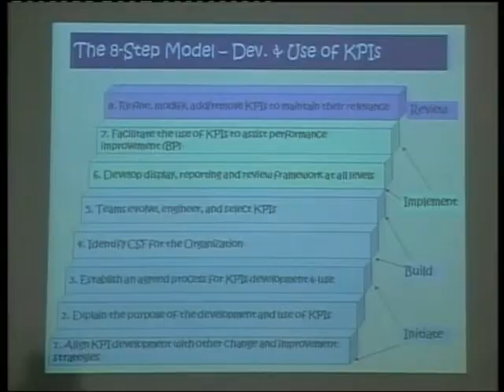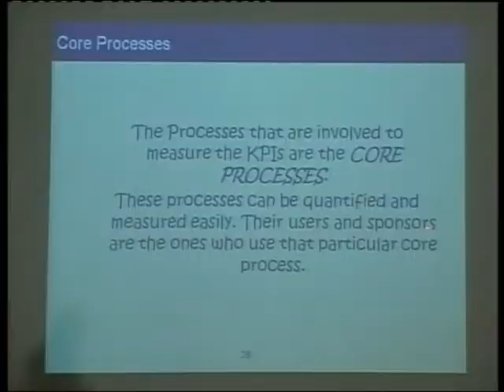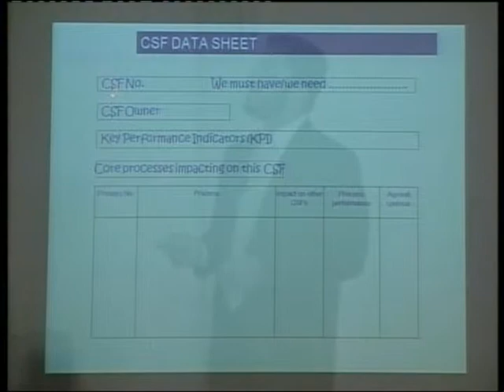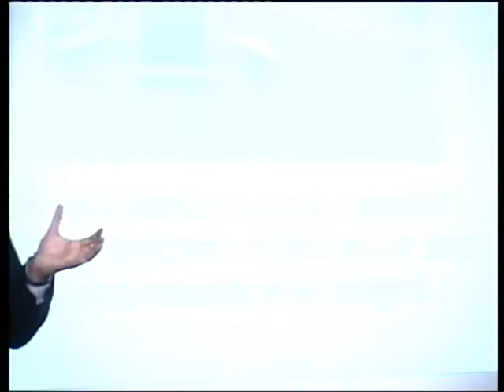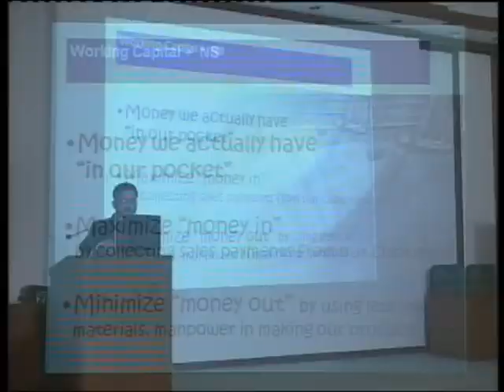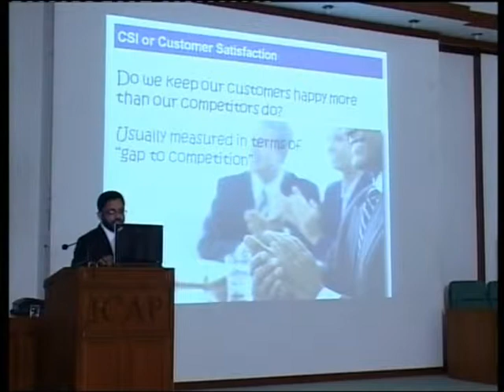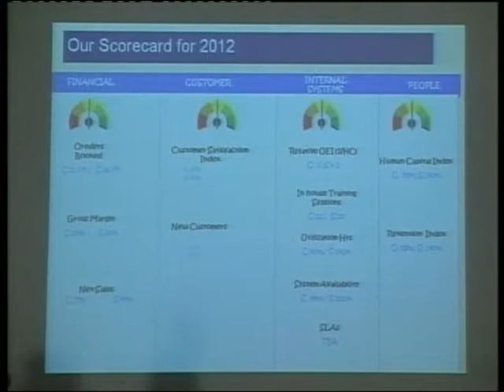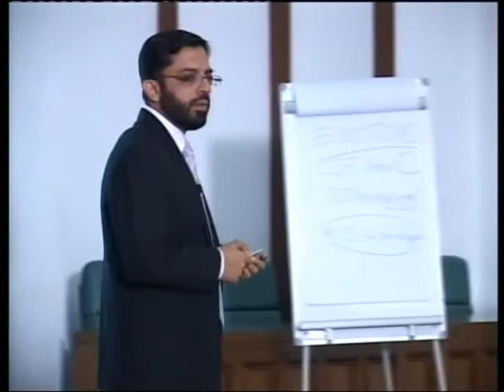Leadership an Insights 09